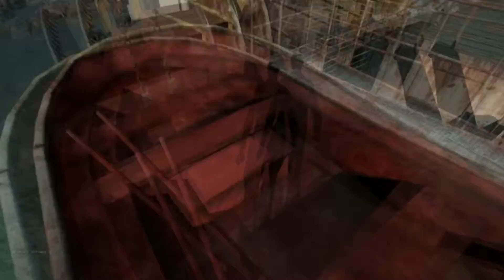DAYZ #51 - Die RETTUNG??? - Let's Play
Kommentiertes Gameplay zum Survivalklassiker DayZ Standalone (Early Access) für den PC.